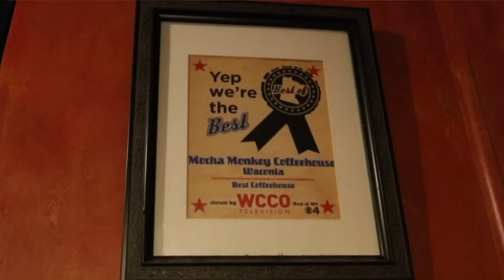I applied for SURVIVOR & got a call back!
A few weeks ago I applied for Survivor and got a call back the next day!!  I thought in celebration of the newest season of survivor premiering tonight,  I would share with you my application video for SURVIVOR!  Thanks for checking it out!

Thanks to Ali Rogers at pranalens for the SWEET footage!

Jonthepotter
115 South Olive St.

We have drawings for pottery, insider Jonthepotter info, and a community of people who love handmade STUFF!
Your support helps me to make MORE videos, BETTER videos, MORE pottery, and BETTER pottery!

My Wheel
My Kiln

Lowrider by Joakim Karud @joakimkarud

West Coast by Markvard @markvard